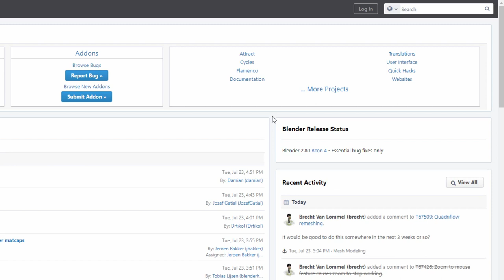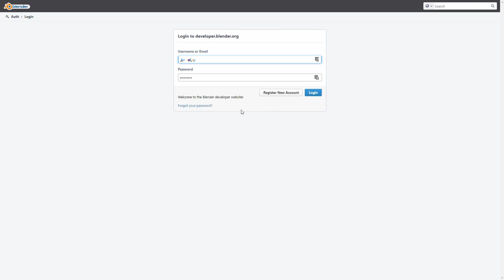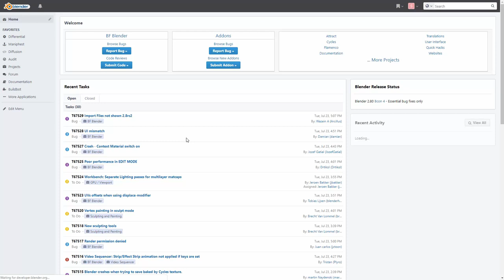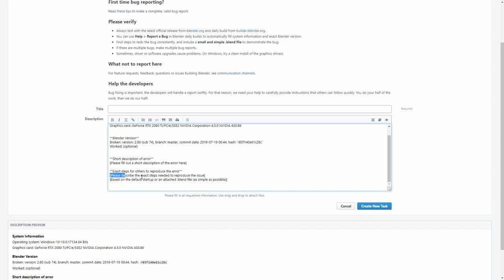¿Qué hacer si te encuentras con un problema (bug) en Blender?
Es importante que cuando nos encontramos bugs en Blender, los reportemos para que los desarrolladores sepan de su existencia y puedan resolverlos. En este video os explico cómo :)